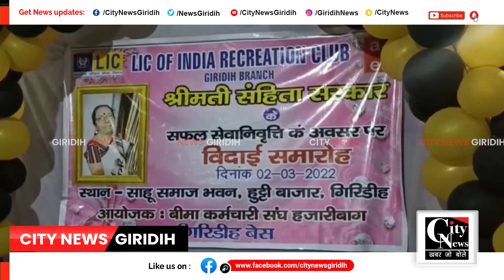Giridih LIC कार्यालय से संहिता सरकार के सेवानिवृत्ति पर विदाई समारोह का आयोजन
भण्डारीडीह रोड स्थित LIC कार्यालय से संहिता सरकार के सेवानिवृत्ति पर शुक्रवार को एक विदाई समारोह का आयोजन किया गया। समारोह की अध्यक्षता वरिष्ठ शाखा प्रबंधक  एसएस चौधरी तथा संचालन बीमा कर्मचारी संघ के मंडलीय संयुक्त सचिव धर्म प्रकाश ने किया।